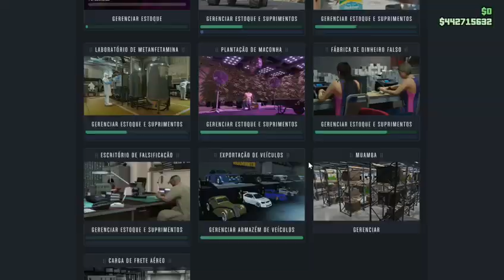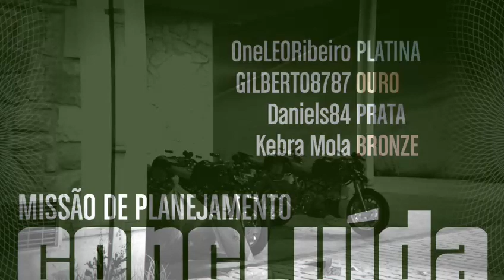DAYZ - DIGITE !GRANINHA - !HOTS - !MS